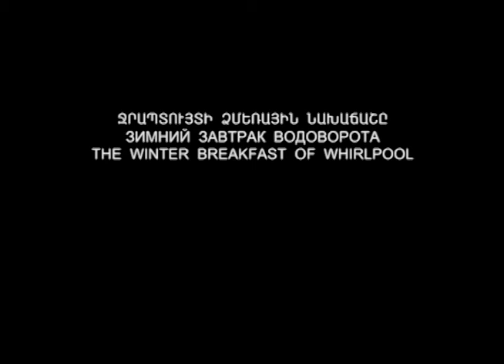Sergey Kojanyan - The winter breakfast of whirlpool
Водоворот завтракает кусочками льда.

Произведение «Sergey Kojanyan - The winter breakfast of whirlpool» созданное автором по имени Sergey Kojanyan, публикуется на условиях лицензии Creative Commons «Attribution-ShareAlike» («Атрибуция — На тех же условиях») 4.0 Всемирная.